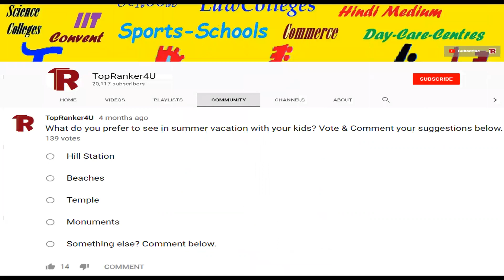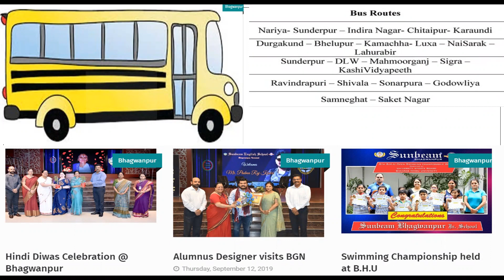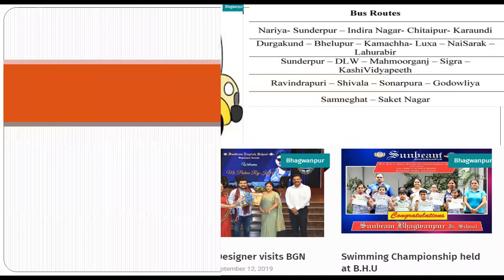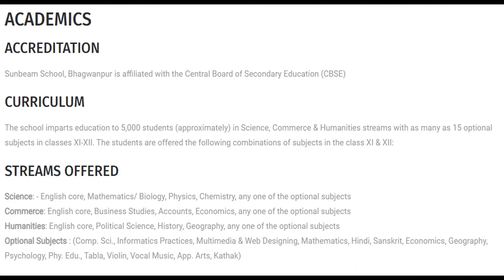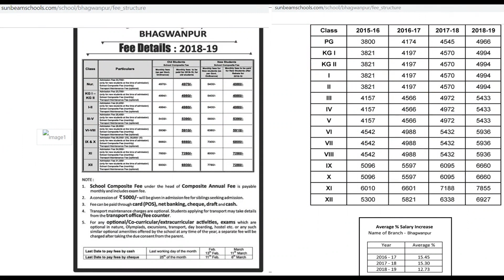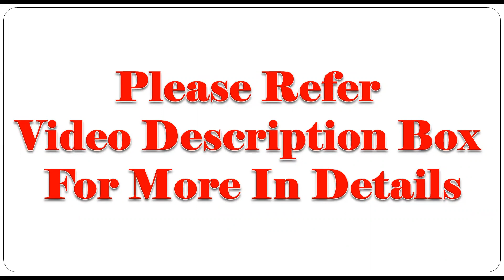Sunbeam, Bhagwanpur Varanasi | Sunbeam, Bhagwanpur is One Of the Best School | Review By TopRanker4U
Sunbeam, Bhagwanpur

You tell the school that you got school number from topranker4u youtube channel so they can know that you are serious in taking admission.